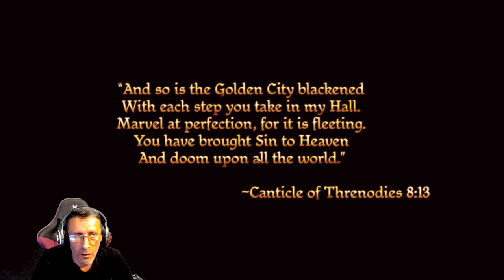Dragon Age Origins Playthrough! | Mage Start | Episode 1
It’s been 15 years since Dragon Age Origins took the RPG world by storm.  At the time, Origins was a massive critical and commercial success for Bioware.  And yet - the studio completely departed from the formula of this game in Dragon Age 2 and Inquisition.  Opting to chase after an even wider market.  And given the recent gameplay reveals for The Veilguard, it seems they’re straying even further away from Origins.

New playthrough in 2024-Mage!